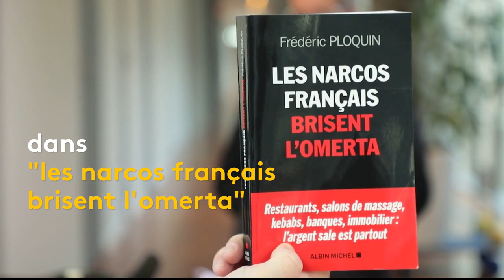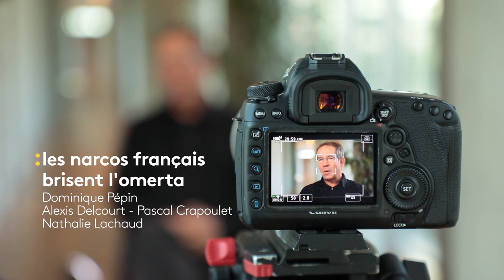Les narcos français brisent l'omerta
Qui sont les narcos français ? Que représente l’argent de la drogue dans l’économie ? Comment les trafiquants blanchissent-ils leur argent sale ?
Frédéric Ploquin, journaliste spécialisé dans les domaines de la police, du banditisme et du renseignement a rencontré les narcos pour répondre à toutes ces questions.

Dominique Pépin
Alexis Delcourt
Pascal Crapoulet
Nathalie Lachaud